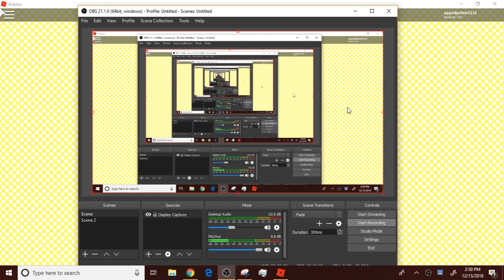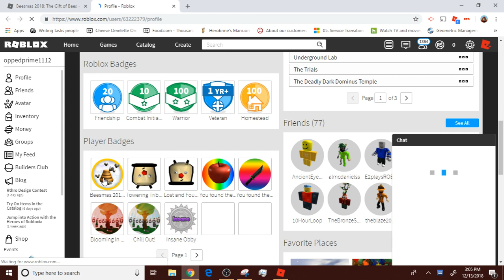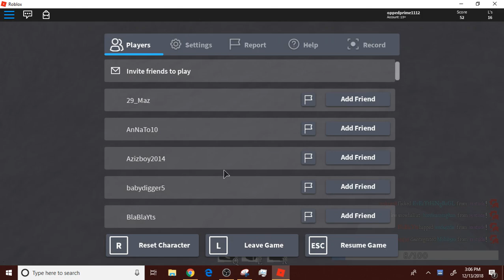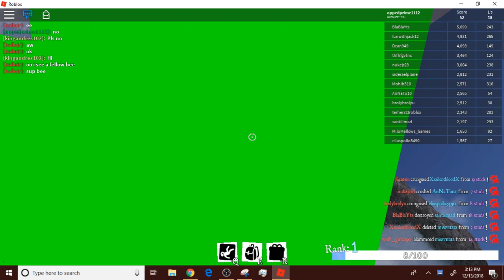[Roblox] Beesmas 2018: The Gift of Bees - Day 6 (sno day)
hard to very hard stuff

EZ: Find and hit all 10 hives around the map.

HRD: Travel to the out of bounds hive.